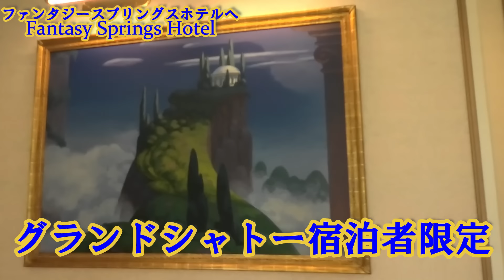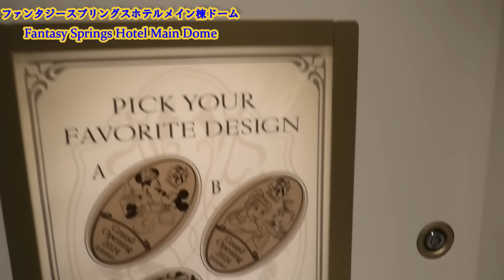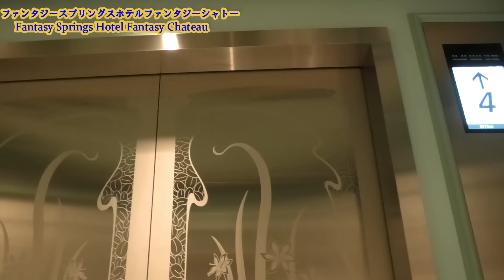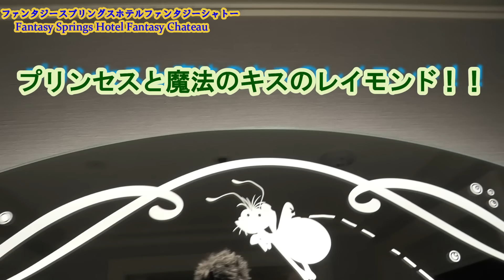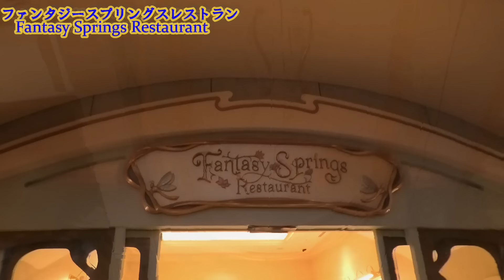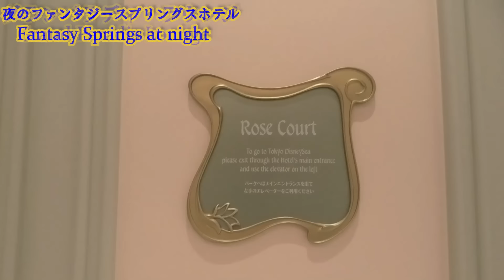【TDS】ファンタジースプリングスホテル史上最高で豪華宿泊体験を徹底紹介！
2024年6月6日に東京ディズニーシーにオープンする第8のテーマポート『ファンタジースプリングス』
3200億円もの巨額投資がされている期待のテーマポート！
この動画はそんな新エリアにオープンしたパーク一体型ホテル『東京ディズニーシーファンタジースプリングスホテル』を

WD23 Studios

▼フローズンキングダム
Frozen Kingdom
①アナとエルサのフローズンジャーニー（約6分30秒/水流ライド）
②アレンデール・ロイヤルバンケット(カウンターサービスレストラン)
③オーケンのオーケーフード(カウンターサービスレストラン)

▼ピーターパンのネバーランド
Peter Pan's Never Land
①ピーターパンのネバーランドアドベンチャー（約6分/巨大モーションベースライド）
②ルックアウト・クックアウト(カウンターサービスレストラン)
③フェアリー・ティンカーベルのビジーバギー(約2分/ライド)

▼ラプンツェルの森
Rapunzel's Forest
①ラプンツェルのランタンフェスティバル(約5分/水流ライド)
②スナグリーダックリング(カウンターサービスレストラン)

▼東京ディズニーシー・ファンタジースプリングスホテル
Tokyo Disney Sea Fantasy Springs Hotel
□客室（475室）□
☆ファンタジーシャトー(デラックスタイプ)419室
☆グランドシャトー(ラグジュアリータイプ)56室

🟣はグランドシャトー専用

🪷レストラン🪷
🟣ラ・リベリュール3F（テーブルサービス/フレンチ）
🟢ファンタジースプリングス・レストラン1F（ブッフェサービス）
🟢グランパラディ・ラウンジ2F（ロビーラウンジ）

🪷ショップ🪷
🟢ジョイフルスプリングス3F
🟢ファンタジースプリングス・ギフト1F

🪷ゲストサービス施設🪷
🟢ファンタジーシャトーラウンジ3F
🟢ベルデスク3F
🟢ホームデリバリーカウンター3F
🟣グランドシャトーラウンジ3F

🪷その他🪷
🟢ベビーケアルーム3F
🟢喫煙室3F
🟢メダリオンメーカー1F
🟣グランドシャトーゲートウェイ
🟢ランドリールーム1F
🟢ローズコート3F
🟢屋外駐車場
🟣グランドシャトー駐車場

🔺関連動画
【TDS】ファンタジースプリングスエリア内施設利用方法完全攻略ガイド　Fantasy Springs Perfect Guide

【TDS】ファンタジースプリングスのアトラクション4つすべてを紹介・解説 Fantasy Springs Attraction Perfect Guide

【TDS】ファンタジースプリングスのアトラクションランキング Fantasy Springs Attraction Ranking

【TDS】ファンタジースプリングス最新考察/解説2023年版／アレンデール&ネバーランド編 Fantasy Springs

【TDS】ファンタジースプリングス最新考察/解説2023年版／ラプンツェル&ファンタジースプリングスホテル編 Fantasy Springs

【TDS】ファンタジースプリングス徹底解説！『ファンタジースプリングスには何ができる！？』2022年版
youtu.be/CmjNLFPnhyg

【TDS】ファンタジースプリングスのメインストーリーにあのディズニーキャラが関わっている！？

ファンタジースプリングスページ